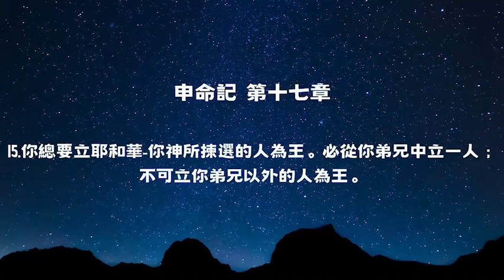2023年3月12日【一週大小事】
一步一腳印！建立雙翼展翅的健康教會